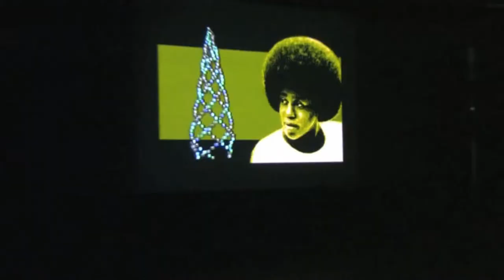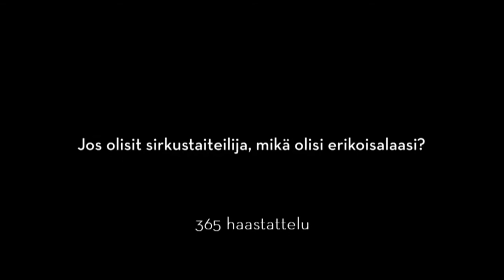Turku's October 2011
Play and Rewind is a dvd-video of Turku's year as the European Capital of Culture in 2011.

Turku European Capital of Culture 2011
Play and Rewind

Written and directed by:
Saara Malila, Turku 2011 Foundation, and Antero Lynne, Focus-Video

Camera operators:
Focus-Video Oy:
Kimmo Impilä
Antero Lynne
Turku Adult Education Centre, Media Work programme
Teachers:
Esa Silander
Kyösti Räsänen
Students:
Kimmo Haapala
Josefiina Honkanen
Juri Jalasmäki
Aki Keskinen
Heidi Kvist
Karoliina Laakso
Teemu Mäkinen
Outi Merilahti
Minna Rinne
Reia Sola
Eero Tahvanainen
Minna Varjonen
Ida Stenholm
Simo Willberg

Turku365 communications:
Ida Hakola
Ilona Hiila
Karoliina Knuuti
Liisa-Mari Ojala
Johanna Salmela
Opening ceremony:
Blue Media Oy

Other camera operators:
Kalle Ahti, Dirtstudio
Kasimir Högnäs, Dirtstudio
Jarmo Röksä, Turku 2011 Foundation

Production: Turku 2011 Foundation and Focus-Video

We would like to thank all those who participated in the making of this film.
Our warmest thanks to the makers and supporters of the Capital of Culture year in Turku.